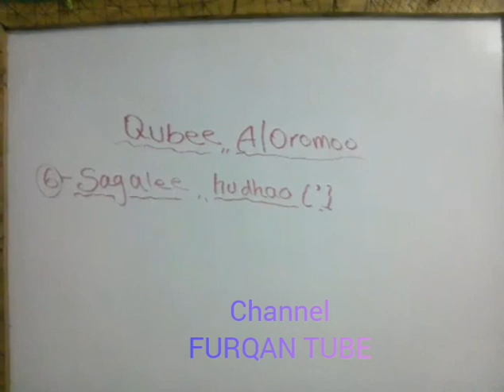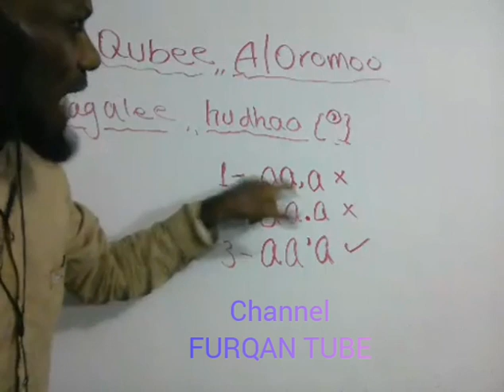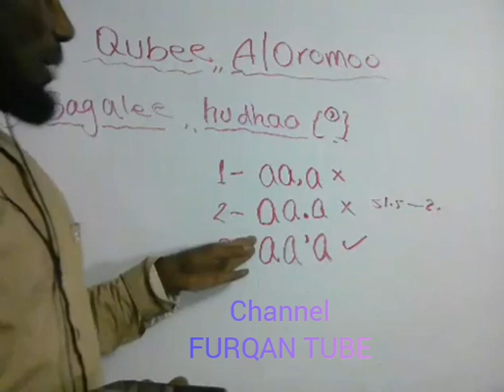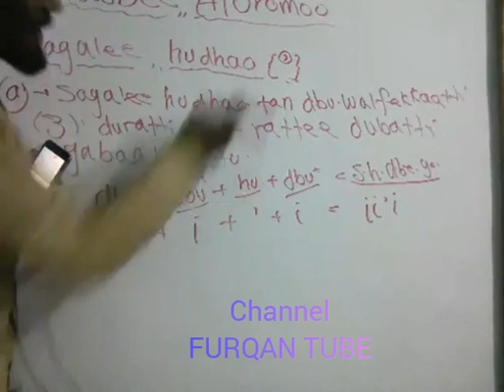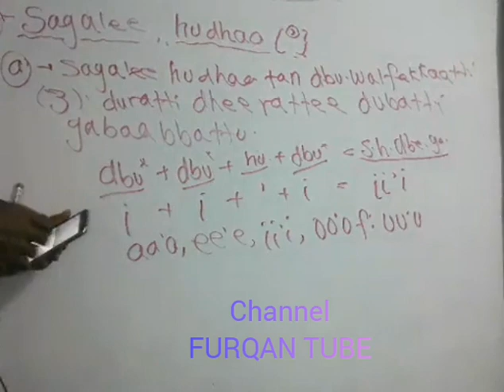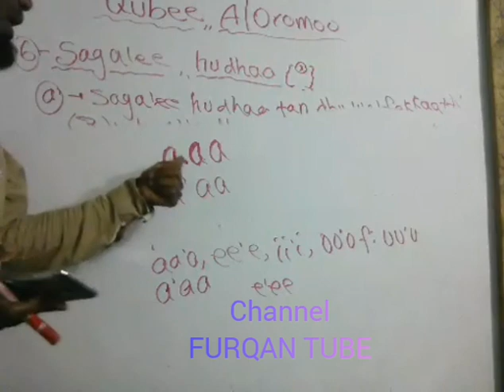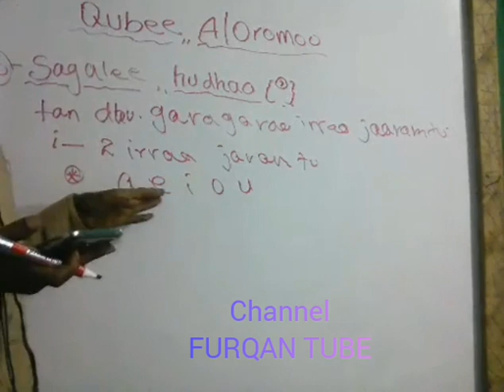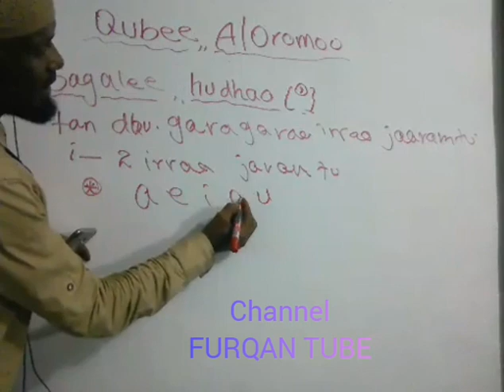Ethiopia Baranotaa Afaan Oromoo Sagalee Hudhaa 5 July 2019